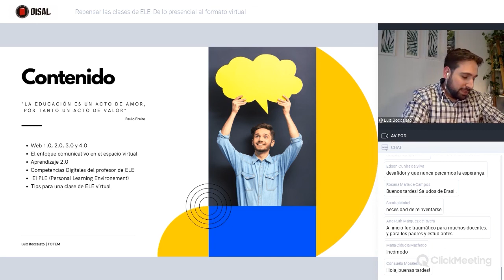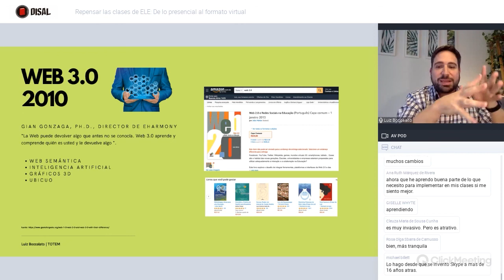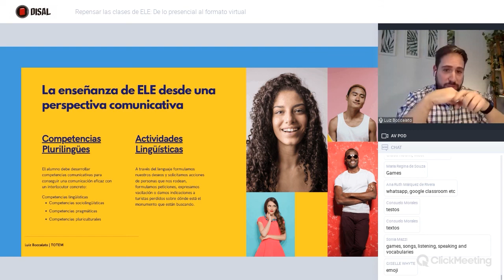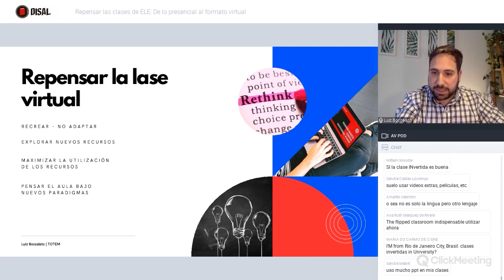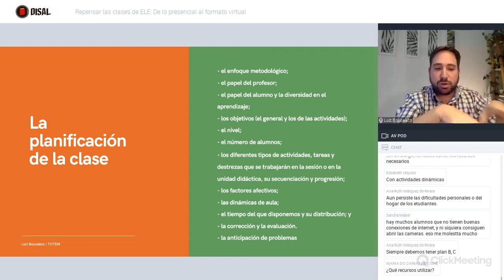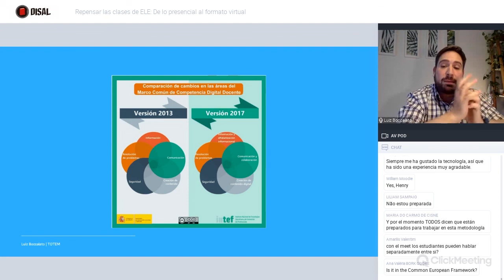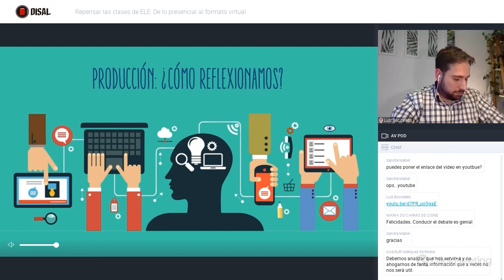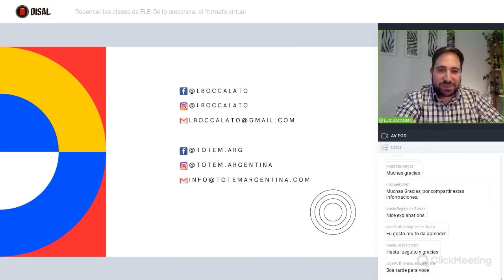Repensar las clases de ELE: De lo presencial al formato virtual - Luiz Boccalato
¿Cómo nos preparamos para enseñar a distancia?
La situación actual requiere nuevas ideas para adaptarse al entorno de aprendizaje online. Por eso, tenemos que repensar nuestras clases desde una perspectiva diferente, creando nuevas dinámicas de interacción y elaborando actividades que sean significativas para nuestros estudiantes. En este webinar discutiremos el enfoque comunicativo en las clases online; la web 4.0 y la gestión de entornos de aprendizaje online.

Luiz Boccalato é brasileiro, da cidade de São Paulo e hoje
mora em Rosario, Argentina, onde trabalha como diretor
acadêmico do Instituto Argentina-Brasil de Idiomas. Estudou
Letras na Universidade de São Paulo e Comunicação Social
na Faculdade Cásper Libero.
Atualmente, é aluno do mestrado em Formação de Professores de Espanhol na Universidade de Barcelona, e está escrevendo sua tese sobre espanhol para fins acadêmicos. Além de ser professor de espanhol, inglês e português, Luiz trabalhou como treinador de professores e desenvolvedor de cursos por mais de 15 anos.
Entre seus trabalhos estão o curso de inglês jurídico para estagiários de direito do escritório Machado Meyer e para alunos de medicina da Santa Casa de São Paulo. Em 2018 e 2019 palestrou sobre espanhol para fins específicos nos congressos das associações SICELE, na Argentina; e ASELE, em Portugal. Em 2020 iniciou um novo projeto dedicado a formação docente, e criou a TOTEM, uma start-up focada no desenvolvimento profissional de professores de idiomas.